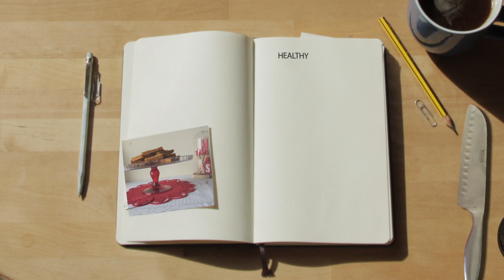Gluten Free Pumpkin Squares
Recipe from the blog Hoje Cozinhas e Eu Lavo.